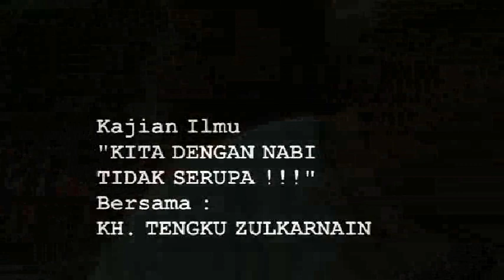MANUSIA PALING AGUNG TIADA LAWANNYA ! - KH. TENGKU ZULKARNAIN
Nabi Muhammad Shalallahu 'Alaihi Wa Sallam semisal kita, tetapi tidak serupa dengan kita !
Peringatan Maulid Nabi Muhammad  Shalallahu 'Alaihi Wa Sallam
Di Masjid Al Latief PCR

Semoga bermanfaat.